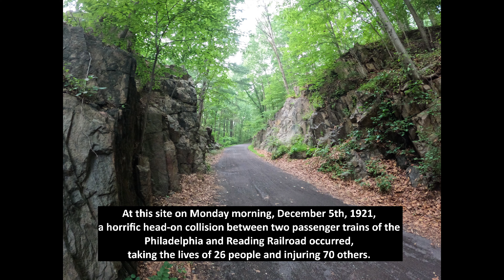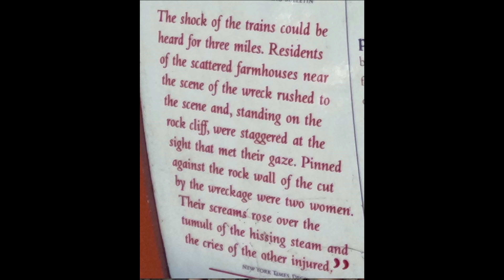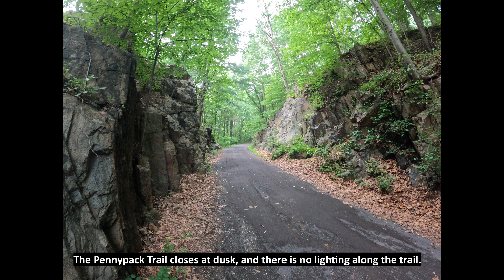The Haunted Bryn Athyn Train Crash of 1921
Most have never heard of the Bryn Athyn Train Crash of 1921 - one of the worst railroad tragedies in US history. This head-on collision of two steam locomotives happened within a deep rock cut, on a blind turn.
26 died, and 70 were seriously injured - most tragically burned to death trapped in the wooden passenger cars.
The cut was thereafter known as the "Valley of Death", and many say the gulch is haunted - especially by the spirits of two women, victims of the horrific crash who slowly burned to death pinned against the rock wall by the train wreckage.  Many report their screams can be faintly heard echoing through the gulch.  Very creepy.